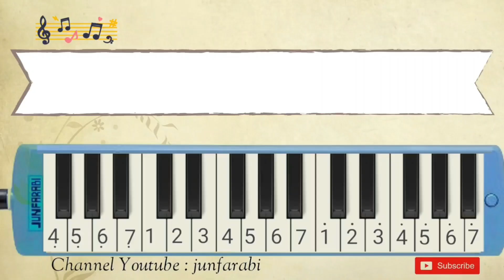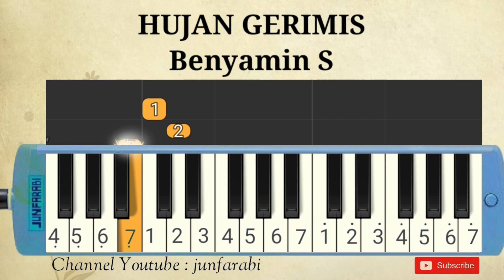benyamin s - hujan gerimis pianika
Not pianika hujan gerimis - Benyamin S.

Lirik:

Eh ujan gerimis aje
Ikan lele ada kumisnye
Eh jangan menangis aje
Kalo boleh cari gantinye
Mengapa ujan gerimis aje
Pergi berlayar ke tanjung cina
Mengapa adek menangis aje
Kalo memang jodo ngga kemana, hei hei
Ikan bawal diasinin
Bulan syawal mau dikawinin
Mau dikawinin jangan nangis
Bepedak namanya
Yah, entar kaya celepuk dong
Jalan jalan ke menado
Jangan lupa membeli parang
Kalo niat mencari jodo
Cari yang hitam seperti saya (ah masa)

melodika / not pianika lagu populer indonesia. Tutorial belajar pianika hujan gerimis - Benyamin S.